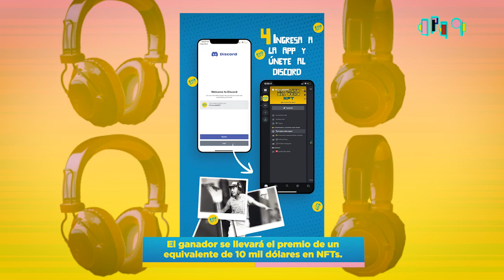NFTs de el Chavo del 8 // EXA tv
Mira la entrevista de Alan Martin con David Roa para explicarnos de como puedes crear la colección oficial de NFTs de ElChavodel8.

D A N O S    F O L L O W